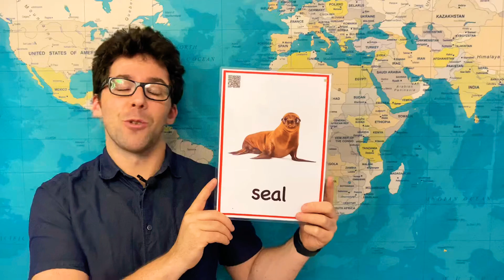How to Pronounce Seal in English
In this video we show the correct way to say seal in American English.